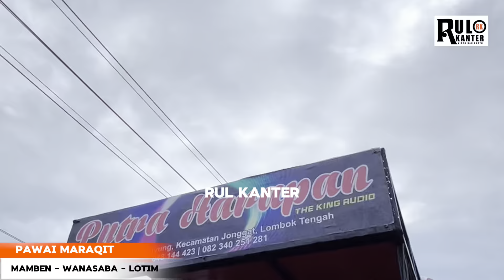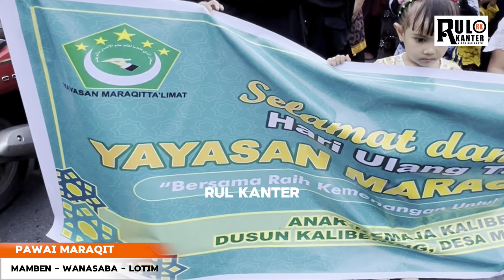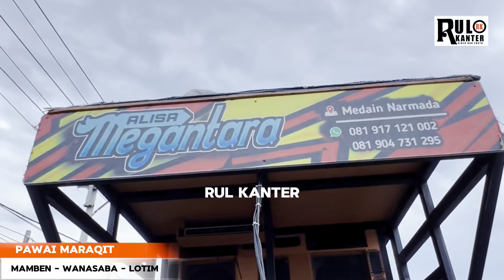FULL VIDEO…PAWAI MARAQIT - MAMBEN WANASABA LOMBOK TIMUR || RUL Kanater